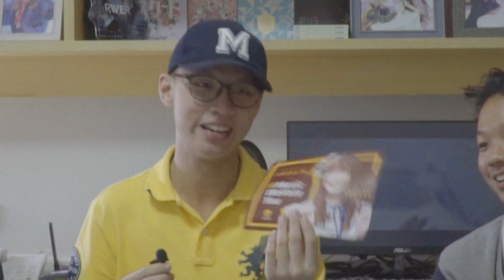[รีวิวหนัง] HOMESTAY - ให้คะเเนน ??/10 [NO SPOILER]